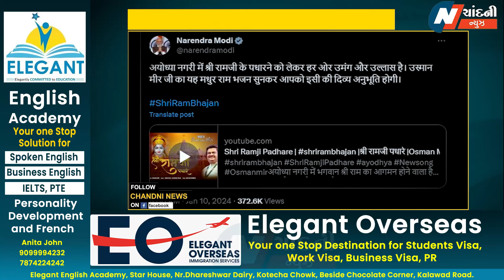વડાપ્રધાન મોદીએ ઓસમાન મીરનું ગીત કર્યું શેર, ઓસમાણ મીર દ્વારા આપવામાં આવી પ્રતિક્રિયા